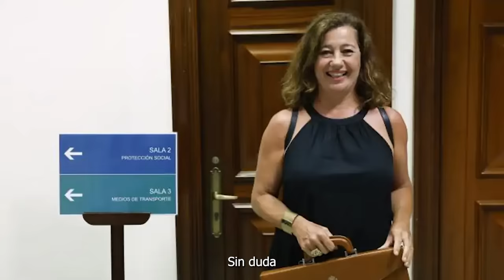Koldo García EXPLOTA y SEÑALA a Pedro Sánchez y Armengol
Dos meses han pasado desde que Koldo García, asesor de Jose Luis Ábalos, fuera detenido por un supuesto delito de corrupción. Una trama que ha ido creciendo como la espuma y del que cada semana conocemos datos nuevos. Sin duda lo más llamativo es que a día de hoy, no ha dimitido ni un solo ministro o diputado socialista de su cargo. Porque Ábalos se ha quitado las siglas del PSOE de su camiseta, para seguir como diputado votando lo mismo que el PSOE .

Este lunes, Koldo García, ha concedido una entrevista al diario VozPópuli. Asegura ser inocente y deja claro que si va a prisión no es por el caso de las mascarillas. Además, en esta entrevista señala directamente a Francina Armengol, Pedro Sánchez y Salvador Illa y se reconoce como el tonto útil necesario, la cabeza de turco. Llega a referise a los líderes del PSOE como hijos de puta.

En relación a si conocía el seguimiento que la policía estaba haciéndole. Algo que los propios investigadores creían pero que desde el PSOE siempre han negado dice lo siguiente:

R: Detecté hace más de siete meses que la UCO me seguía. Nadie me lo chivó: sé cómo trabaja la Guardia Civil, a la que ayudé a desarticular dos comandos de ETA en Navarra. He trabajado para el Instituto Armado durante veinticinco años. Sin cobrar un euro, por cierto. A los agentes que me seguían les pedí que, si venían a mi casa a detenerme, no entraran en presencia de mi mujer y de mi hija. Hicieron lo contrario de lo que les pedí: no solo me pusieron a mí una pistola en la cabeza, también a mi mujer y a mi hija. En ese caso fui la excepción, porque me consta que al resto de arrestados les ahorraron ese trago. De hecho, ofrecí a un superior de los guardias civiles las llaves de mi casa para accedieran tranquilamente por la puerta. No fue así y me pregunto por qué, cuando mi disposición a colaborar en la investigación ha quedado más que demostrada.

En relación a su jefe, Jose Luis Ábalos vuelve a dar la cara y es donde saca toda su rabia hacia sus antiguos compañeros del PSOE.

R: El ministro Ábalos se enteraba de la llegada de los aviones con material cuando estos ya habían aterrizado en España. No iba a despertarlo de madrugada para darle el minuto y resultado… A Ábalos no le van a sacar nada porque no ha hecho nada. Otra cosa es el juicio público y el trato que le ha dado la actual cúpula del PSOE. Muchos en ese partido deberían aprender de su integridad. Es un político que ha dedicado toda su vida a defender esas siglas y lo que han hecho con él es propio de unos hijos de puta.